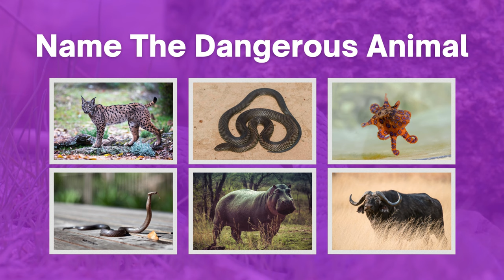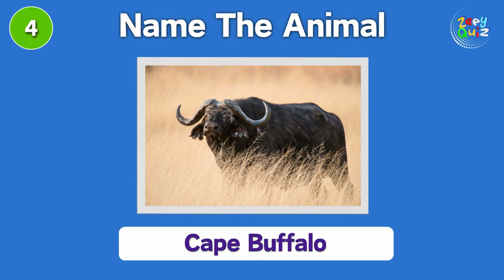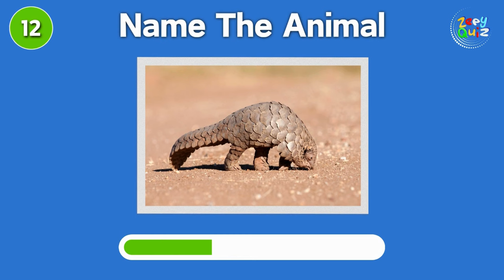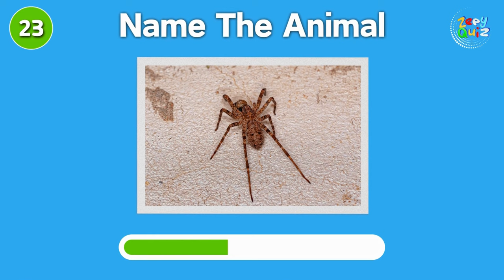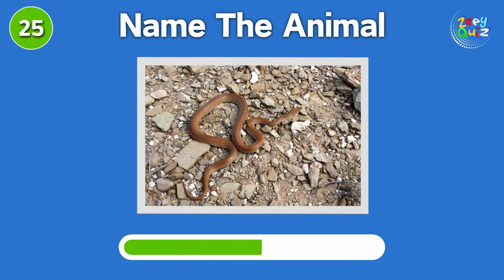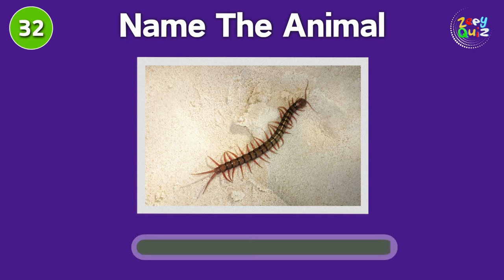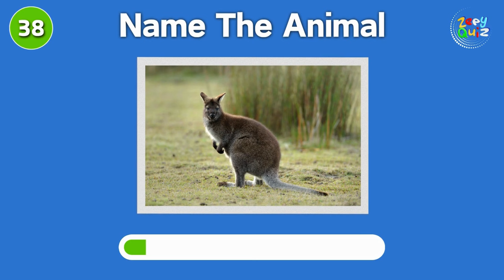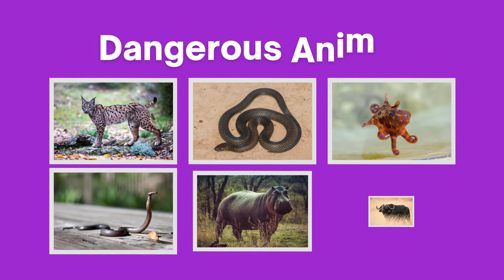Guess the Perilous Predators in 45 Wild Questions for Brave Young Explorers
Kids Quiz
Kids Learning
Family Quiz Night
Educational Fun
Kids Challenge
Interactive Learning
Fun Facts for Kids
Playful Quizzes.
Fun Educational Activities Embark on a daring adventure with "Zeey Danger Quest," where young explorers become wildlife detectives! In this thrilling quiz, kids will test their knowledge and instincts as they guess the identity of dangerous animals lurking in the wild. With 45 questions designed to challenge and educate, each query unveils fascinating facts about these perilous predators. From venomous reptiles to stealthy hunters, it's a quest filled with excitement, danger, and the joy of discovery. Get ready to unleash your inner wildlife expert and embark on a zeey-tastic journey of guessing and learning!
Kids Learning
Family Quiz Night
Educational Fun
Kids Challenge
Interactive Learning
Playful Quizzes.